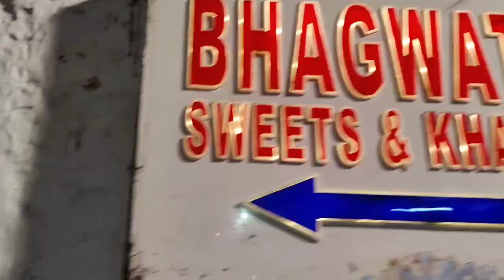Diwali Shopping Tour - BegumBazar, Hyderabad